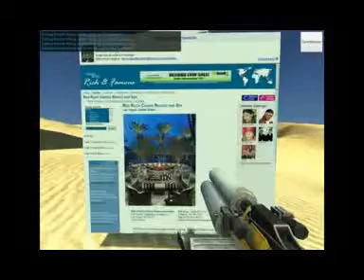REEL-3D Engine - For Gamedevelop.mp4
This is a small video where we show the possibility of working with Torque 3d for web and pc video games, it could be use for 2d and 3d games.